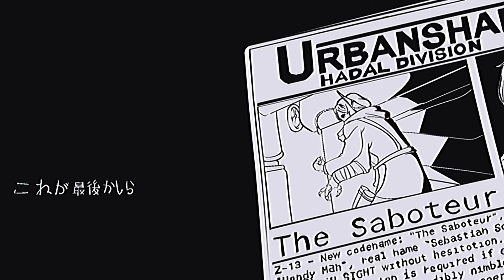4 AM | Roblox pressure animation meme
Honestly not to proud of this one posting it anyway I’m also planning on making more pressure related things in the future so be on the lookout for that

^ cara

^instagram(more active on there)

 ￼ / mistto..  .

^unvale

^tiktok(also more active on there)